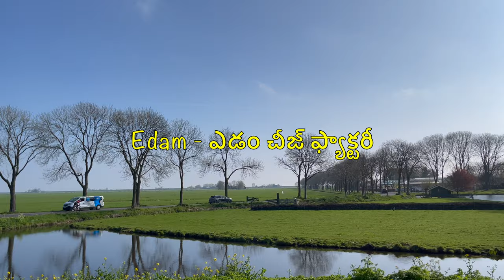Exquisite Cheese Tasting and Authentic Dutch Shoe Making in Enchanting Amsterdam | Telugu Traveller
A captivating journey through the enchanting city of Amsterdam as Sagar Telugu Traveller takes you on an extraordinary Telugu Vlog adventure. Delight your senses with an exquisite Cheese Tasting experience that will tantalize your taste buds, while immersing yourself in the art of Dutch Shoe Making. Get ready for a remarkable blend of culture, flavors, and craftsmanship that will leave you spellbound. Join us on this remarkable voyage as we explore the hidden treasures of Amsterdam, bringing you the best of Telugu Vlogs.

In this video:  Amsterdam - Edam Cheese Factory and Traditional Dutch shoe making

ఈ వీడియోలో:   ఆమ్స్టర్డామ్ - ఎడం చీజ్ ఫ్యాక్టరీ మరియు సాంప్రదాయ డచ్ షూ తయారీ

Equipment used: iPhone 12 Max Pro
Editing software:  iMovie (MacBook)

Almond Tramp   I N S T A G R A M

Almond Tramp   F A C E B O O K